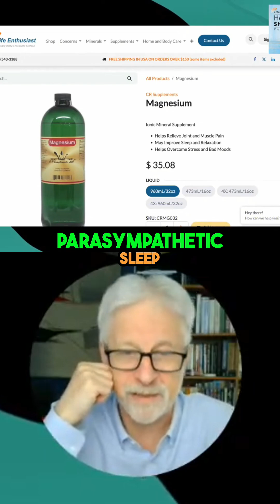Magnesium Deficiency: Why You Need More Magnesium!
Magnesium is the most deficient mineral in modern society. If tense, you likely lack magnesium. Supplementing activates relaxation, repair, and sleep. Oral intake aids constipation, while topical application bypasses the gut.